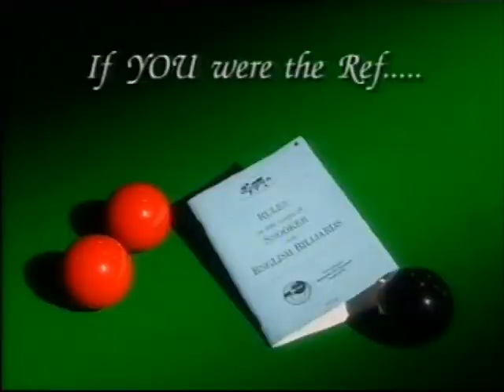If You Were The Ref... and forgot to respot the yellow...???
Top referee Jan Verhass answers one of those tricky what if... questions from the snooker club...